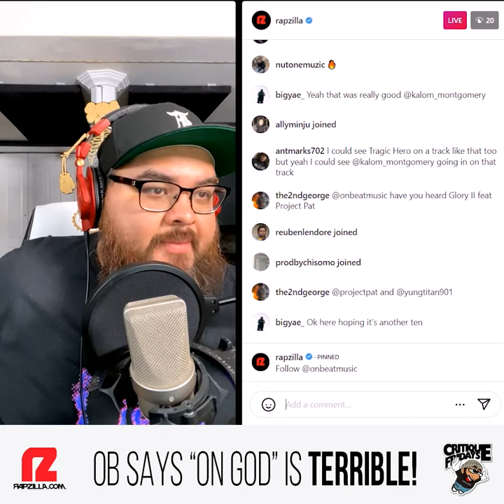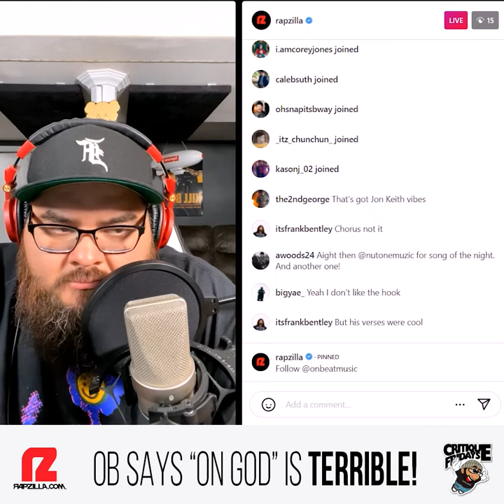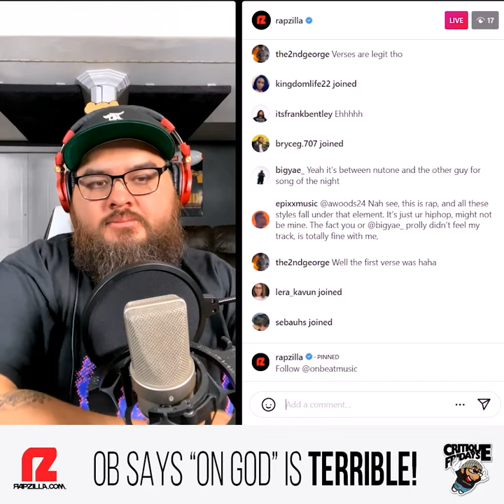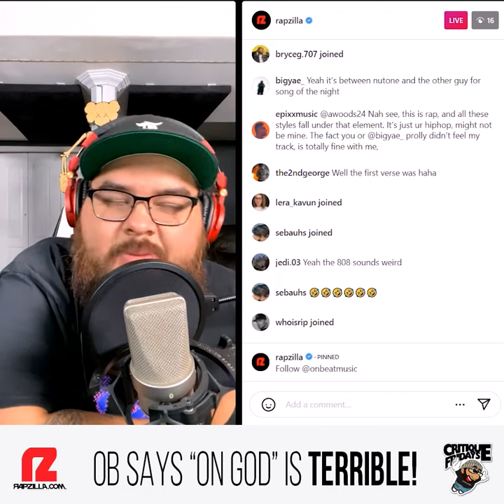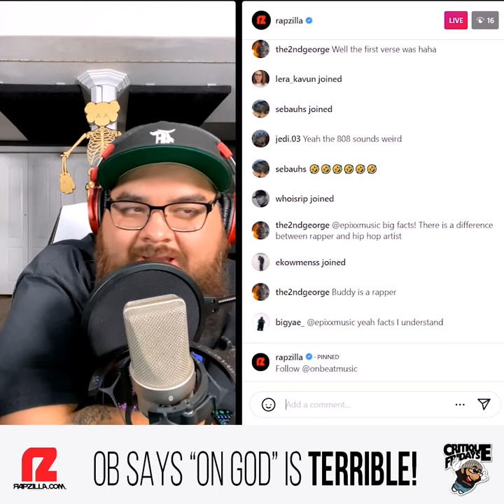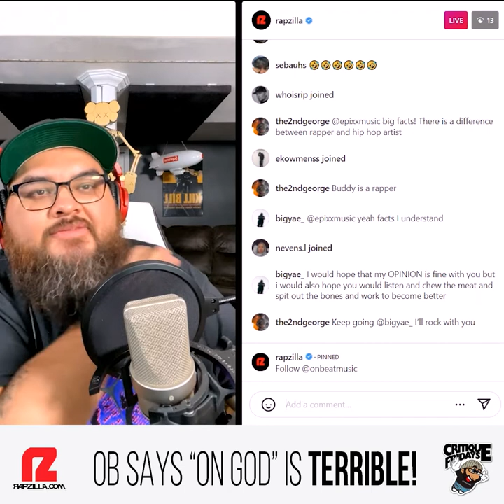Rapzilla's OB (Best Producer of the Year) says "On God" is TERRIBLE!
🚨OB says "On God" is TERRIBLE! You are watching the official review from Rapzilla Critique Fridays. 🚨
❌ "I do not like the production in this track"
❌ "That hook was just terrible bro

Hit this link, choose your platform, then go to the song titled "On God" to hear the full song being reviewed